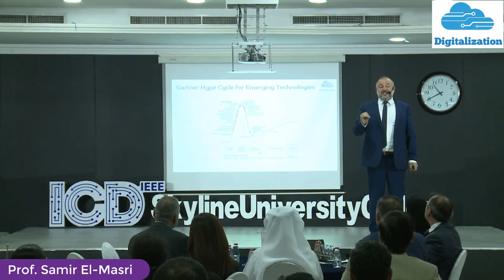Part 1/4 Keynote Speech on Digital Transformation and Digital Economy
Prof. Samir El-Masri explains in part 1 the real definition  and meaning of Digital Transformation and the difference with digital change